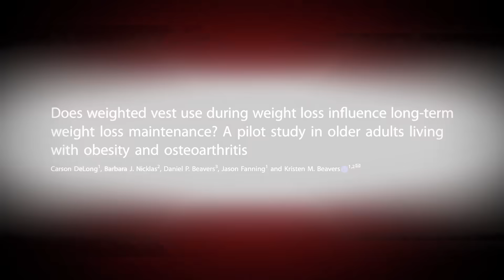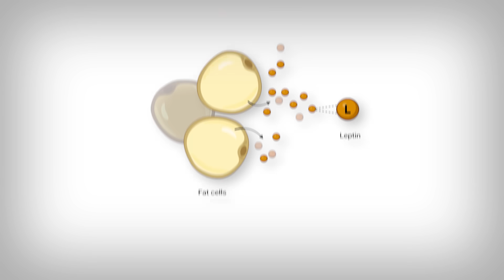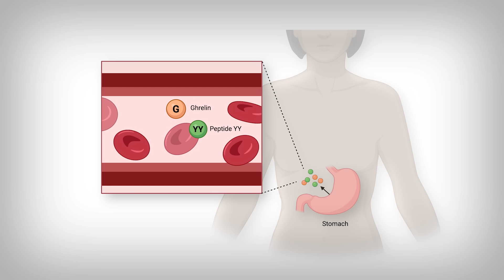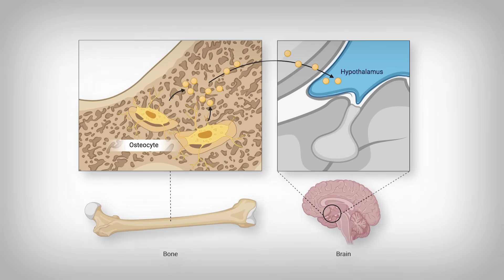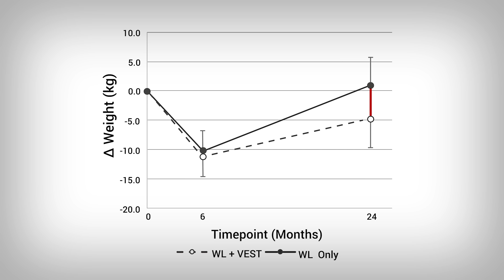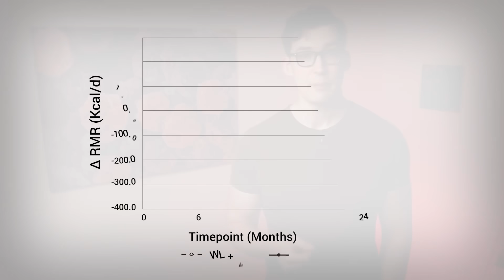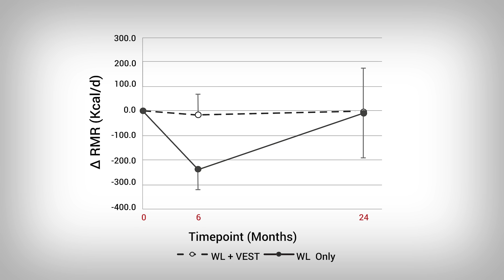What Weighted Vests do to your Body: New Evidence!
0:00 - Introduction
1:00 - Why Weighted Vests matter
1:35 - What happens to your body?
3:50 - What unique effects do weighted vests have?
7:55 - Main Points

References
[Study 478] DeLong C, Nicklas BJ, Beavers DP, Fanning J, Beavers KM. Does weighted vest use during weight loss influence long-term weight loss maintenance? A pilot study in older adults living with obesity and osteoarthritis. Int J Obes (Lond). 2025;

Funding/Conflicts: Mixed Funding [Industry: Jason Pharmaceuticals, Inc / Public: Arthritis and Musculoskeletal Disease Research Center; Translational Science Center; Center for Integrated Medicine at Wake Forest School of Medicine] // No direct Conflicts of Interest